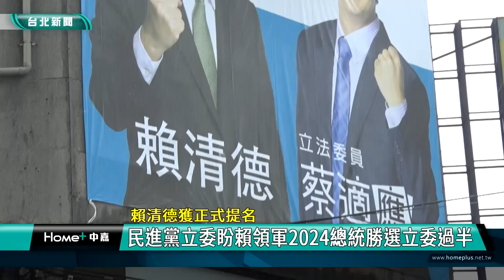賴清德 總統大選|民進黨 提名|侯友宜 柯文哲|民主 專制|蔡適應 郭國文|許智傑 國會|2023 中嘉新聞|賴清德獲正式提名 民進黨立委盼賴領軍2024總統勝選立委過半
賴清德獲民進黨正式提名將參選總統 蔡適應先掛大型合照看板力挺

（中嘉新聞記者張啓騰/台北報導）民進黨4/12召開中執會正式提名賴清德代表投入2024年總統大選，對此多位民進黨立法委員紛紛表示肯定，立法委員蔡適應日前已經在基隆多處設立大型合照看板以實際行動力挺賴清德，立法委員郭國文與許智傑也希望在賴清德領軍下，民進黨2024能完成總統勝選，立委過半的目標。

對於賴清德副總統4/12獲民進黨正式提名代表參選2024總統大選，日前已在基隆多處地方懸掛大型合照看板力挺的立法委員蔡適應強調賴清德在行政院長任內支持基隆多項重大建設，很獲民眾好評，他也會全力以赴，希望賴副總統能順利接棒，帶領台灣繼續向前行。

立法委員郭國文和許智傑也強調會當賴清德的分身，協助賴清德贏得2024總統大選並達到國會過半的目標。

獲得正式提名後，賴清德也發表參選談話，將率領民進黨完成總統高票當選、國會單獨過半的總目標，並實踐民主團結、民主治理及民主和平的三大民主行動。